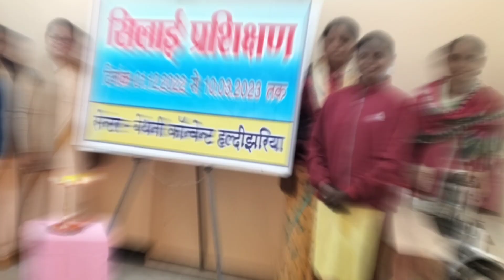Inauguration of Training centre in Bethany Convent, Haldijharia 1/12/22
Empowering the women to be self reliant through skill training